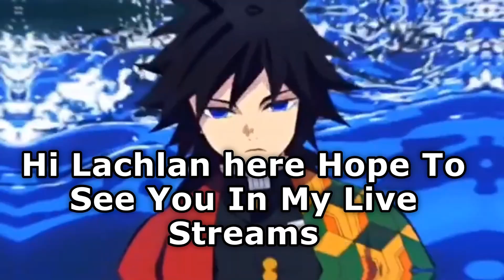All Star Tower Defense New Secret Codes?!?!?!?!!!